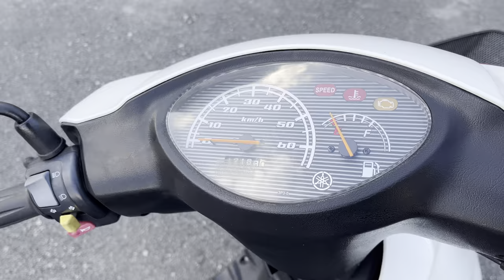Подсветка для унитаза